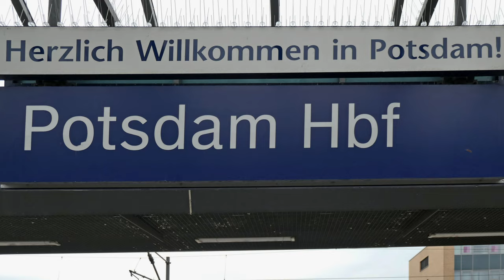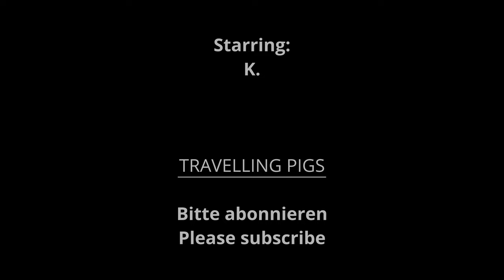Potsdam - not just Sanssouci! Small city tour through the capital of the state of Brandenburg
We use the time before our visit to the art exhibition "The Sun" in the Museum Barberini for a small city tour of Potsdam.

We start at Potsdam train station, cross the river Havel and soon reach the Old Market Square. The Old Market Square is the nucleus of Potsdam. It was designed in the style of a Roman square under Frederick the Great in the mid-18th century. The Old Market Square is bordered by the St. Nicolas Church, the Old Town Hall of Potsdam (today a museum), the former city palace, where the Brandenburg state parliament meets today, and the Palais Barberini. The Roman flair is also underlined by the marble obelisk erected in 1753 in front of the St. Nicolas Church. All buildings were destroyed or badly damaged in World War II and have been reconstructed. Today we can imagine again why this square used to be considered one of the most beautiful in Europe.

The St. Nicolas Church on the Old Market Square, with its dome visible from all directions, is probably the most striking building in Potsdam. From 1828 it was built according to designs by Karl Friedrich Schinkel. The portal is supported by columns and is reminiscent of an ancient temple. We go inside, admire the dome and listen to the sounds of the organ.

The Palais Barberini was completely reconstructed and now houses the Barberini Museum, which, in addition to changing art exhibitions, shows Hasso Plattner's Impressionist collection.

In the state parliament building, the facade of the former city palace was partially restored. The most striking part of the facade is the Fortuna Portal with the gilded sculpture of the goddess Fortuna.

The Potsdam Museum, which conveys the history of the city of Potsdam, is located in the Old Town Hall.

We continue past the Catholic Church of St. Peter and Paul with the striking 60-meter-high bell tower and reach the Dutch Quarter, an ensemble that is unique in Germany. The Dutch Quarter consists of four blocks of approximately 150 unplastered brick Dutch-style houses with white grout and green shutters. The building ensemble was built between 1734 and 1742 for Dutch craftsmen who were brought to Potsdam by King Frederick William I – the Soldier King. Today, the beautifully renovated area is home to small galleries, arts and crafts, restaurants, cafes and pubs, making it very popular with both locals and tourists.

At the end of the Dutch Quarter we reach the Nauen Gate in neo-gothic style.
The Nauen Gate on the arterial road to Nauen is one of Potsdam's three preserved city gates. It used to be part of the city wall. Now it stands free after the city wall was demolished.

Next we reach the Brandenburg Gate on our circular route. It was created as a magnificent triumphal gate based on the model of a Roman triumphal arch. Frederick the Great wanted to symbolize Prussia's rise to the ranks of the great European powers after the Seven Years' War. This Brandenburg Gate is not to be confused with its well-known namesake in Berlin.

At the end of our city tour, we still find the remains of the Ringer Colonnade on the back of the state parliament building, a row of columns that was built under King Frederick the Great and originally served to separate the royal pleasure garden from the bourgeois city. Opposite you can see the recently reconstructed flag staircase, whose banister is made up of gilded putti giving a concert. These stairs used to lead directly to Frederick the Great's private apartment in the City Palace.

Visit in April 2023

Chapter
00:00 Intro
00:50 Old Market Square
02:17 St. Nicolas Church
03:24 St. Peter and Paul Church
04:11 Dutch Quarter
05:49 Nauen Gate
06:04 Brandenburg Gate
06:57 Back to the City Palace
07:43 Outro